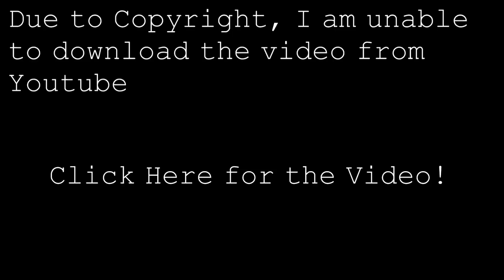TLC: Recap - Episode 6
*Apologies for crappy green screen work, it's been awhile*

Where have the Recaps been?! Well the wait IS OVER!
Here is The Loud Crew's picks for favorite TOP 10 Videos with a few honorable mentions.

GET LOUD!